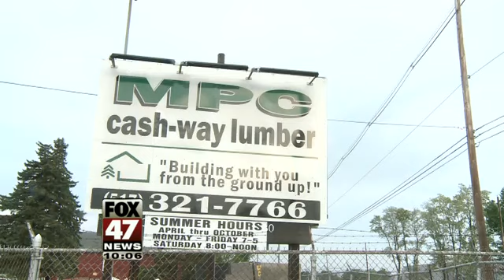Storm Destroys Property in Lower Clinton County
Tuesday's storm ripped a barn to shreds in Lower Clinton County.